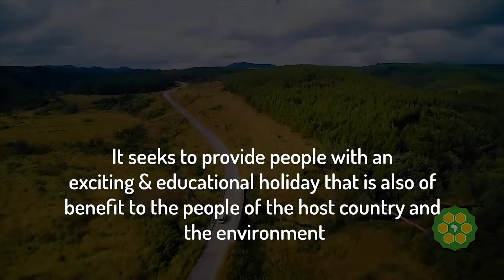Tiritose Travel // Zimbabwe